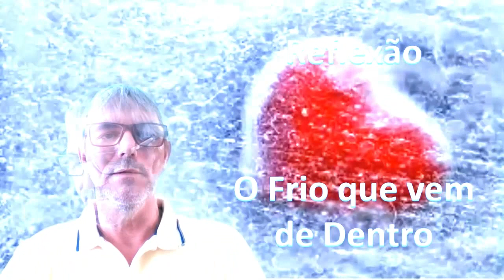Frio que vem de dentro - Mensagem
Reflexão para esse momento de Pandemia
Mensagem O Frio que vem de dentro
Como anda os nossos sentimentos? como estou me comportando em relação a mim e ao próximo?
Um convite a mudança em nosso dia dia.
3. Se gostou deste vídeo deixe o seu LIKE e compartilhe essa mensagem...